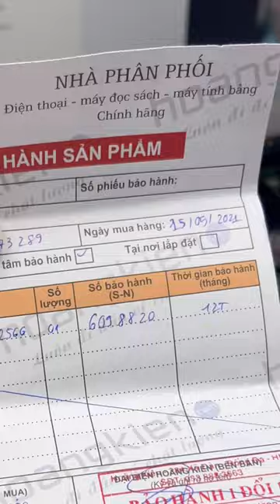Iphone cũ mà dùng giữ được trong vòng một năm không xước xát gì thì quá đỉnh